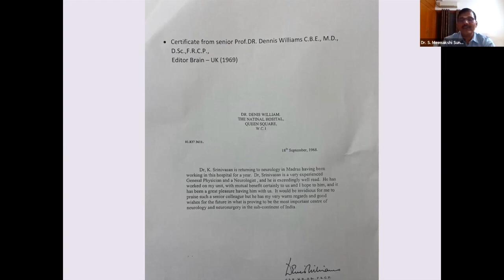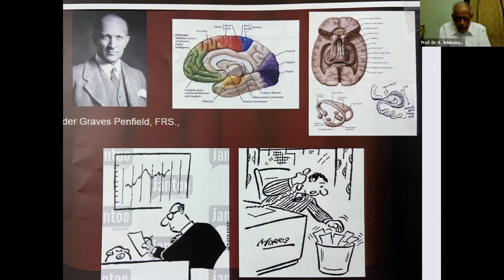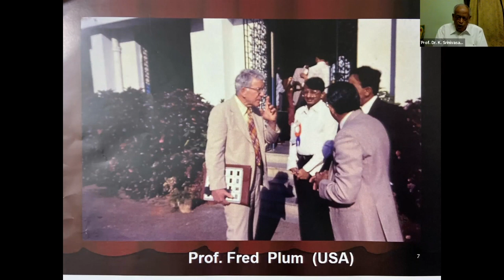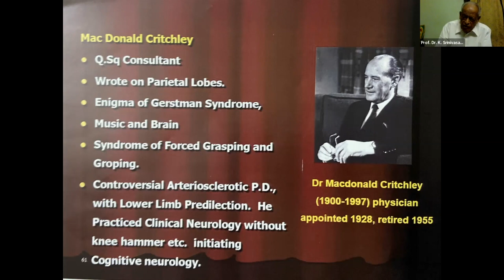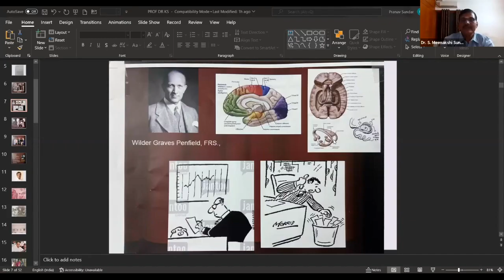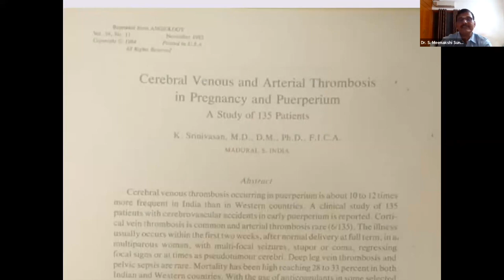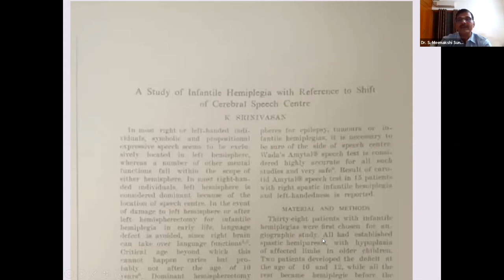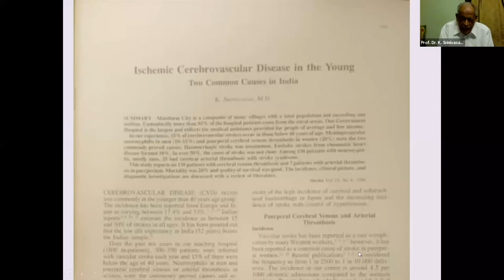IAN Talk Show - Episode 29 - Dr K Srinivasan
Dr. K Srinivasan, Emeritus Professor of Neurology, Government Rajaji Hospital, Tamil Nadu, India